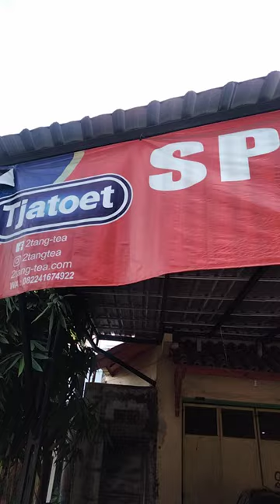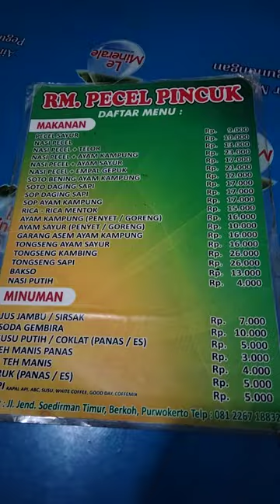WARUNG PECEL PINCUK BANG TOYIB BERKOH PURWOKERTO MANTAP PECELNYA SEGER SOTO SEMARANGNYA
Judul Video : " WARUNG PECEL PINCUK BANG TOYIB BERKOH PURWOKERTO MANTAP PECELNYA SEGER SOTO SEMARANGNYA "

Alamat di Jl Jendral Sudirman Timur, Berkoh,Purwokerto Selatan (Utara Kantor Bulog Pirwokerto)